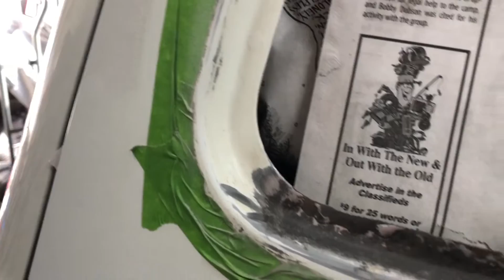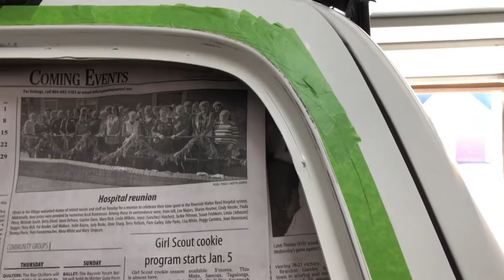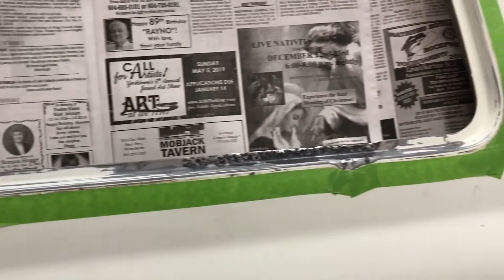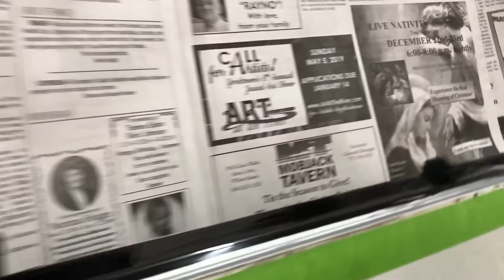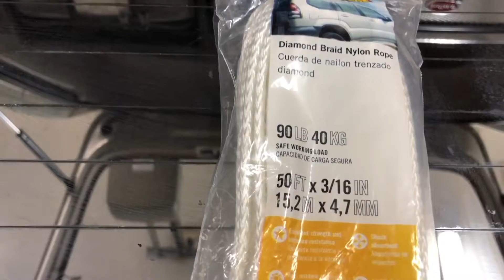80 Series Tailgate Rust Repair Part 2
A very common issue for all Land Cruisers is rust behind the tailgate glass. In this video, we'll prepare and prime our tailgate. Prepare our glass and install it into the tailgate. If you have any questions or comments about this repair,  we'd love to hear them.

For a list of the tools and supplies needed, please

You can also follow us at:
Instagram:  @Family Adventures Overlanding